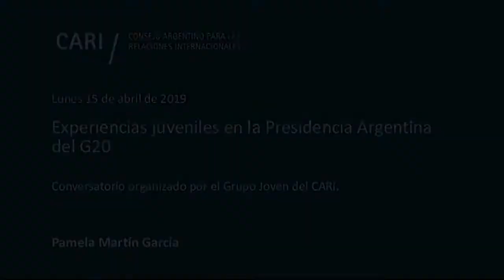2019-05-15 Experiencias juveniles en la Presidencia Argentina del G20 - P. MARTÍN GARCÍA - PARTE 4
Experiencias juveniles en la Presidencia Argentina del G20

Conversatorio organizado por el Grupo Joven del CARI

Pedro Villagra Delgado / Sherpa argentino de la Presidencia Argentina del G20

Tomás Clark / Analista de Políticas en el Track Finanzas del G20

Daniela Varela / Delegada argentina en el Grupo de Trabajo de Educación del G20

Pamela Martín García / Integrante del Observatorio de Defensoras de Derechos Humanos de las Mujeres para el W20

Delfina Álvarez Ruffa / Co-organizadora del encuentro P20 y organizadora del Encuentro de Mujeres Presidentas de Parlamentos del G20

Jimena Zaga / Leader's Liaison Officer para la delegación de Alemania

Natalia Pecoraro / Periodista Acreditada en el G20, Diario La Nación

Micaela Finkielsztoyn / Coordinadora del equipo de enlaces diplomáticos para la Cumbre de Líderes